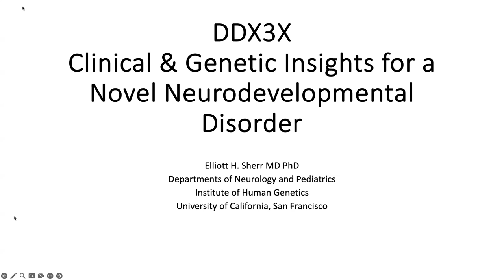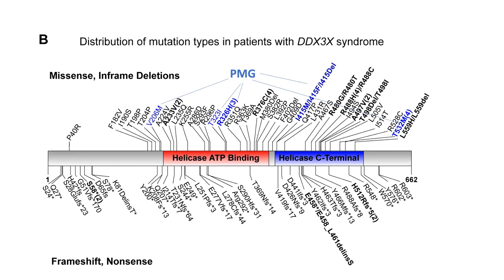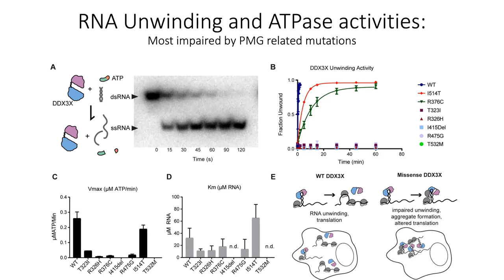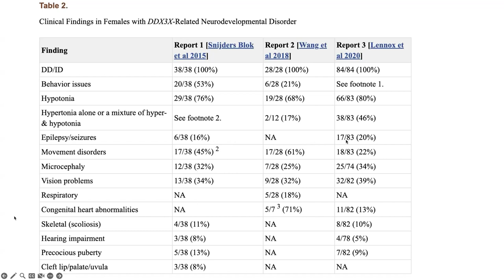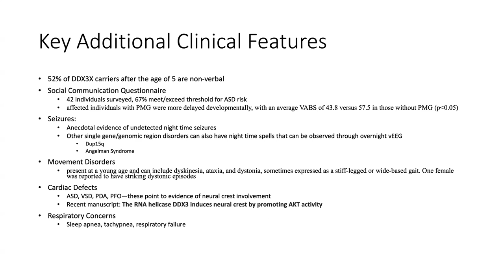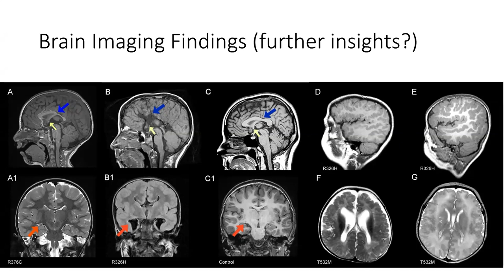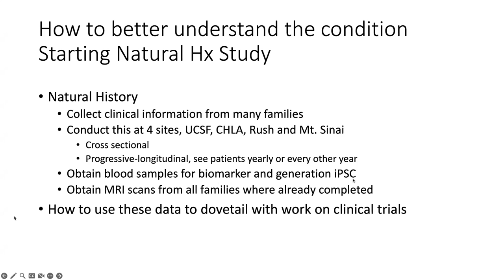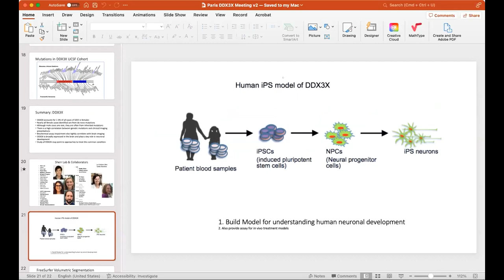DDX3X Clinical & Genetic Insights for a Novel Neurodevelopmental Disorder - Journée DDX3X (FR) 2023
Journée DDX3X 2023 (FR) - DDX3X Clinical & Genetic Insights for a Novel Neurodevelopmental Disorder
Elliot H. Sherr, MD PhD
French version